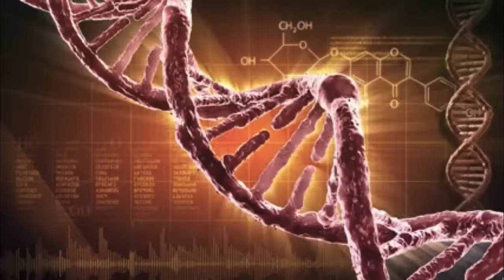IMMORTAL FEAR "THIS KILLER WON'T STAY DEAD!"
THIS KILLER WON'T STAY DEAD!
SPECIAL! $2 Audiobook Rebate - See bottom for details.
Dr. Paul Powers is back in IMMORTAL FEAR: A Medical Thriller, haunted by a killer that won’t stay dead. As the bodies pile up in Seattle, Dr. Powers must warn a disbelieving world, and hunt down a degenerate evil, before high-tech medicine creates an apocalypse. But the killer is coming for Paul and the woman he loves, and time is running out.

Also by H.S. Clark: Secret Thoughts: A Medical Thriller

Rave reviews for Secret Thoughts: A Medical Thriller, H.S. Clark’s original mystery in the Dr. Paul Powers series:

“The secret is out. Fast action, smart dialogue, and an anesthesiologist hero put Secret Thoughts by H.S. Clark at the top of my medical thriller list.
-Laurie Stevens, author of the award winning Gabriel McRay series.

“In Secret Thoughts, Dr. Paul Powers is slapped by one quandary after another in OMG! succession. H.S. Clark swept me away on Dr. Powers’ odyssey and didn’t let go. -Vivid and horrifying settings, medical and otherwise. Would make a thrilling movie.”
-June Gillam, author of the Hillary Broome suspense series.

and also in paperback or audiobook from Amazon.

Dr. H.S. Clark is an anesthesiologist and author of the Dr. Powers Mystery series. You’ll find his five star podcast “H.S. Clark Presents Author Spotlight” on YouTube and iTunes, featuring insightful interviews with bestselling and emerging authors. He also moderates the “Art and Medicine Forum”, where fiction meets medicine, featuring “Ask the Doctor.”

The author of this video gladly grants permission to share, embed, or otherwise distribute this video in any way that is consistent with YouTube's TOS.

SPECIAL! $2.00 audiobook rebate from Grand Media:
Purchase IMMORTAL FEAR Audiobook from Amazon/Audible/iTunes. Forward your proof of purchase email to grandmediacompany@gmail within 10 days of purchase. You will receive a $2.00 rebate via email from PayPal within 10 days. You do not need a PayPal account to claim your rebate. Offer only available to USA customers. Rebate is also valid for Audible subscription members with email proof of download.

People who liked Immortal Fear-A Medical Thriller also liked books by James Patterson, Tess Gerritsen, Patricia Cornwell, Michael Crichton, Michael Palmer, David Baldacci, Dan Brown, Richard Van Anderson, A.G. Riddle, Aaron Elkins, Douglas E. Richards, Nancy Kress, B.C. Chase, Raeden Zen, Susan May, Nicholas Sansbury Smith, Steven Konkoly, Braxton DeGarmo, J.R. McLeay, Anthony J Melchiorri, John Ellsworth, Anthony J Melchiorri, Lisa Scottoline, Glenn Shepard, C. G. Cooper, and Bette Golden Lamb.